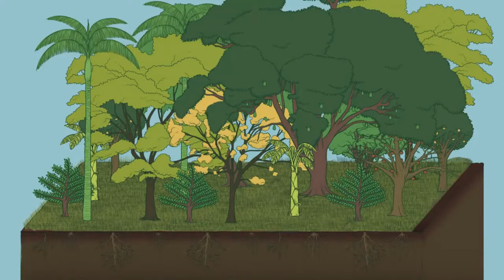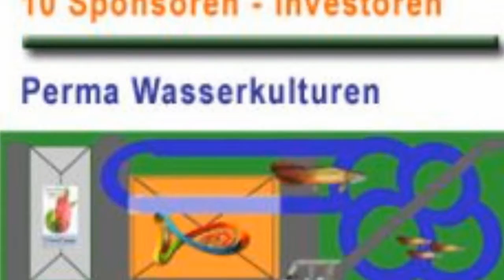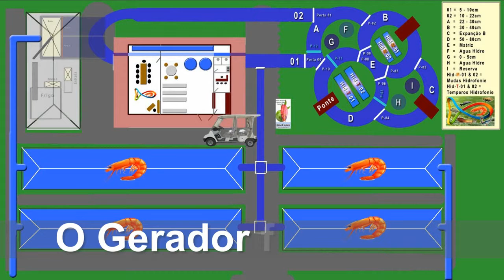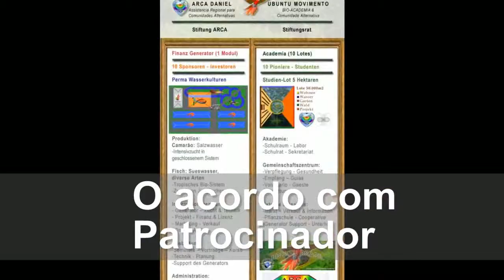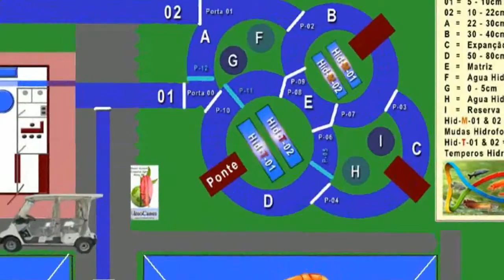Eco investimentos Parte 2 | os projetos ecologicos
Antigamente o mundo tinha inúmeras florestas intatas que eram cheias de cores. Hoje vemos os resultados de nossos pensamentos destrutivos e sabemos que precisamos restaurar as florestas novamente para que podemos sobreviver.

Olá, sou Daniel Konzett, consultor ecológico em agricultura e aquicultura orgânica na Bahia Brasil. Eu apesento a voce aqui em parceria com a fundação ARCA DANIEL e a Bio-Academia Ubuntu o "Projeto de Reflorestamento Inteligente (PIA)"

O projeto tem por objetivo a restauração da natureza. Através de implementação de um novo sistema de eco-financiamento iremos realizar esse Reflorestamento Inteligente. Significa que nós construiremos ambientes ecológicos e autossustentáveis onde implementaremos todos os componentes necessários, incluindo uma comunidade alternativa, a Família Ubuntu.

Mais informações:
Eco-Investimentos:

Responsável pelo Projeto: Daniel Konzett, Fundador ARCA DANIEL & UBUNTU BRASIL

Bahia Brasil, 11/11/2016